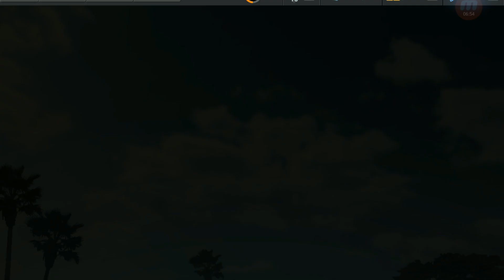NFS No Limits | Day 1 + TIPS - 2018 Porsche GT2 RS | Proving Grounds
Need for Speed: No Limits™ (Android / iOS).
My device: Razer Phone.